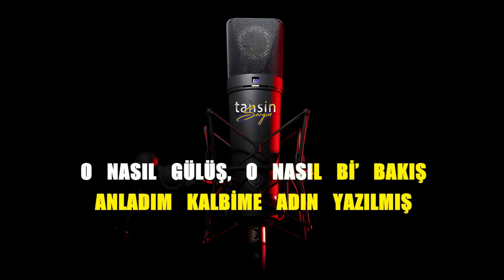Naz Dej - Tuttur Dur / Karaoke / Md Altyapı / Cover / Lyrics / HQ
K͟͟͟͞͞͞U͟͟͟͞͞͞L͟͟͟͞͞͞L͟͟͟͞͞͞A͟͟͟͞͞͞N͟͟͟͞͞͞I͟͟͟͞͞͞L͟͟͟͞͞͞A͟͟͟͞͞͞N͟͟͟͞͞͞ Y͟͟͟͞͞͞A͟͟͟͞͞͞Z͟͟͟͞͞͞I͟͟͟͞͞͞L͟͟͟͞͞͞I͟͟͟͞͞͞M͟͟͟͞͞͞L͟͟͟͞͞͞A͟͟͟͞͞͞R͟͟͟͞͞͞